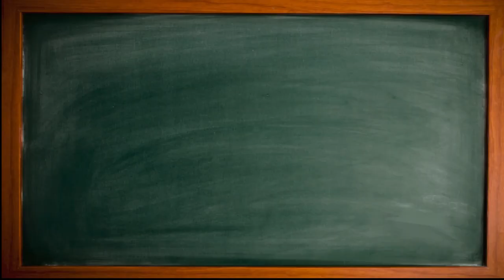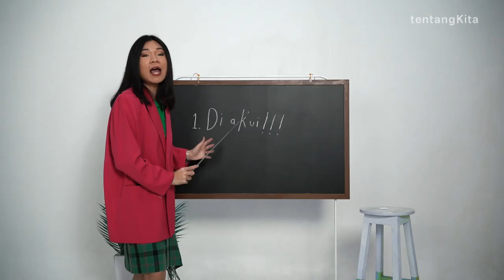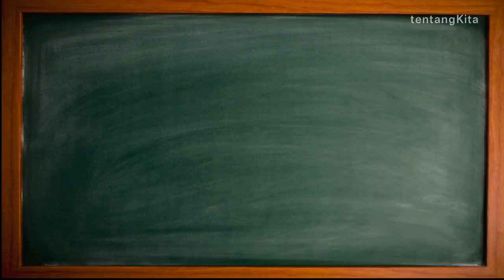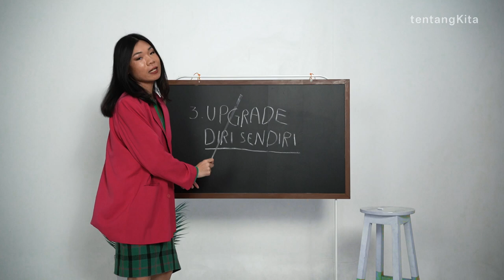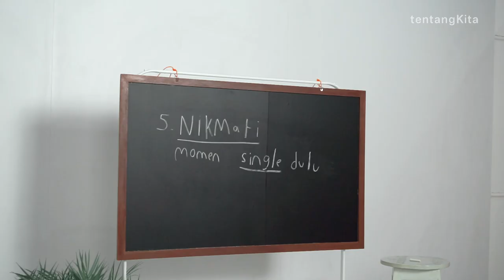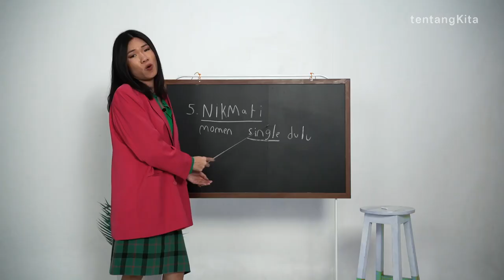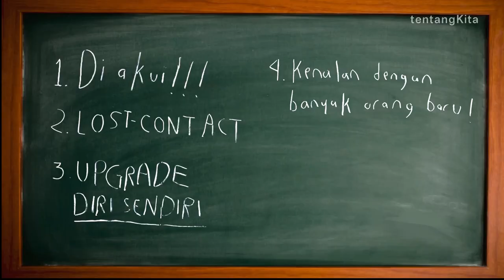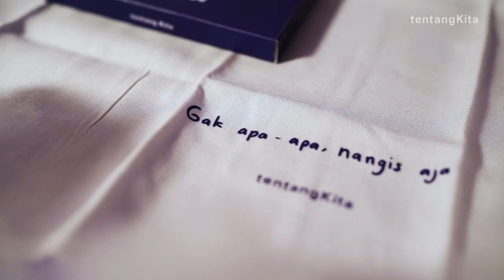5 Langkah Penting Setelah Putus Cinta | Papan Tulis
Memang, berakhirnya hubungan tidak pernah mengenakkan.

Namun, masa-masa sedih ini penting untuk dilalui dengan cara yang benar–tanpa adanya larangan untuk bersedih dan merasa, tetapi juga jangan sampai larut dalam awan kelabu yang berkepanjangan.

Lewat Papan Tulis, Ian Hugen membagikan 5 langkah penting untuk dilakukan setelah putus cinta.

Break Up Kit - tentangKita x Cadbury
Paket ini ada untuk menemanimu melewati sedihnya patah hati, menerima dan melepaskan, serta akhirnya, mengobati hati hingga kelak kamu bahagia kembali.

Mau main tentangKita juga?